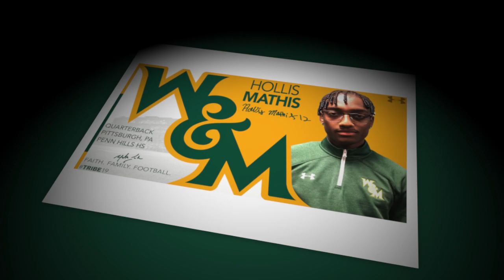2019 W&M Football - Hollis Mathis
2019 W&M Football - Hollis Mathis